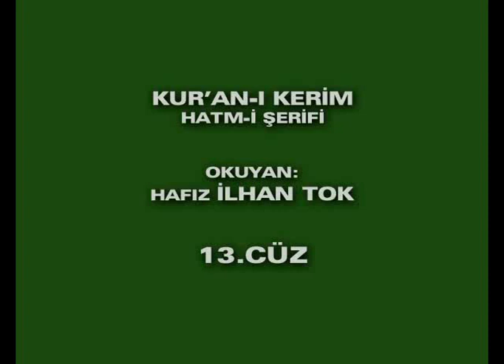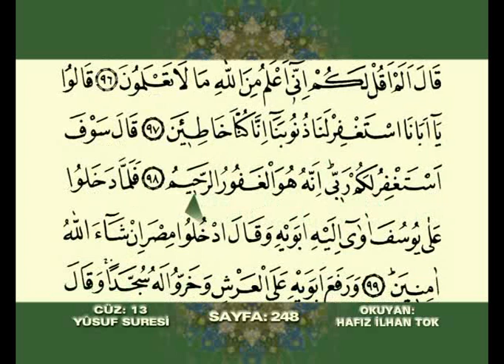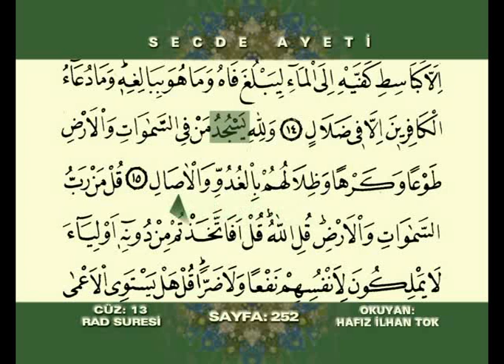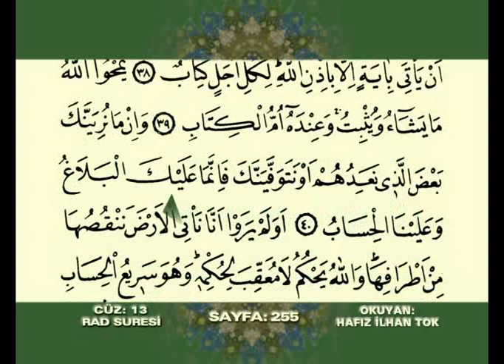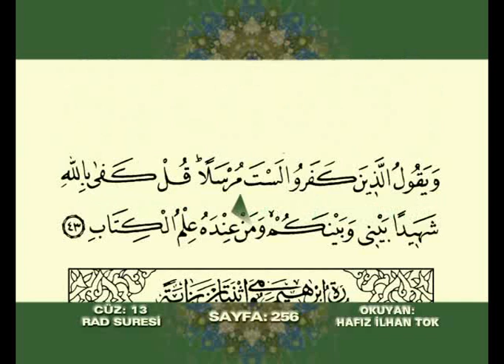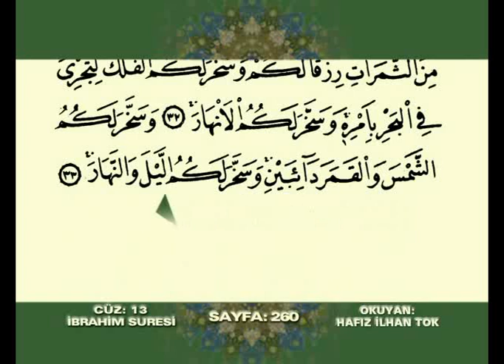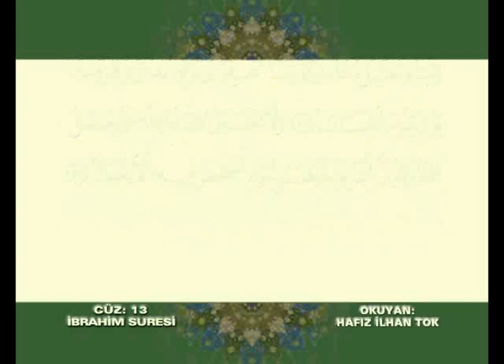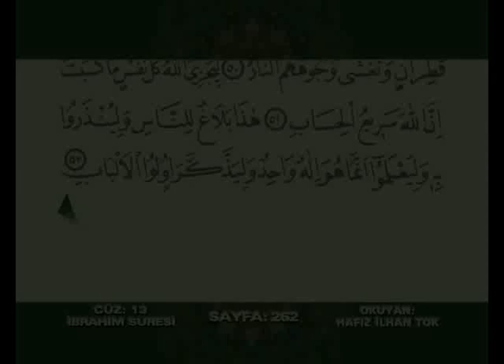Hafız İlhan Tok Cüz 13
1937 yılında Düzce’de doğdu.
Kurrâ Hâfız’dır.
1956 yılı ortalarında İstanbul / ÜSKÜDAR’da Müezzin olarak göreve başlamış ve 1981 yılı sonunda ÜSKÜDAR Yeni Câmi İmam Hatipliği’nden emekli olmuştur.
1962 yılından bu yana TRT ve özel yayın kuruluşlarında sürekli DÎNÎ yayınlara katılmakta olup, Tasavvuf Mûsıkîsi ile ilgili kendi bestelerini de icra etmektedir.
1981 yılı Ramazân-ı Şerîf’inde T.C. Diyânet İşleri Başkanlığı’nca Türkiye’yi temsilen MALEZYA’ya gönderilmiş ve Kur’ân-ı Kerîm’i kırâatte ülkesini başarı ile temsil etmiştir.
Başta Kur’ân-ı Kerîm olmak üzere birçok sesli yayınları Türkiye ve Dünyâ’nın çeşitli ülkelerinde neşredilmektedir.
Şu anda “En üst düzeyde Kur’ân-ı Kerîm hocalığı” yapmakta ve ses eğitimi ile ilgili dersler vermektedir.